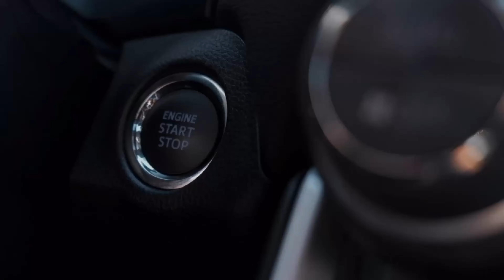Range Rover Velar | Forza Horizon 5 (Steering Wheel + Shifter) Gameplay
{🖥️ PC Specs}

Processor: Intel(R) Core(TM) i5-11400
Motherboard: Gigabyte Technology Z590 VISION G
RAM: Corsair 16GB Vengeance RGB PRO  DDR4 3200Mhz
GPU: ASUS STRIX GAMING GEFORCE RTX™ 3060 8GB

Wheel - Logitech G29 Driving Force
Transmission - Logitech G Driving Force Shifter